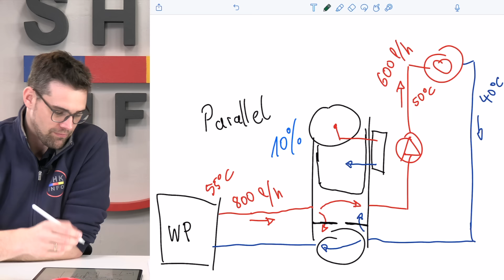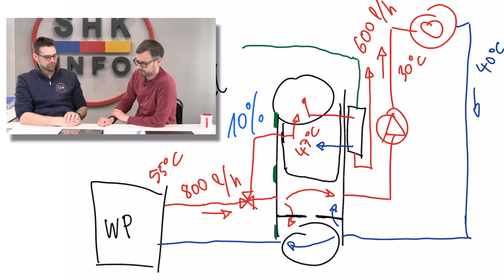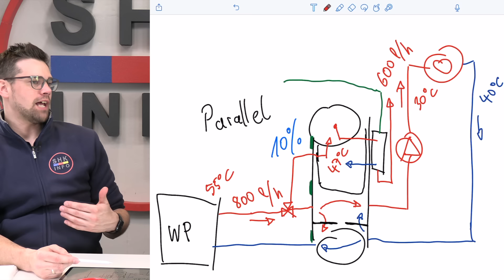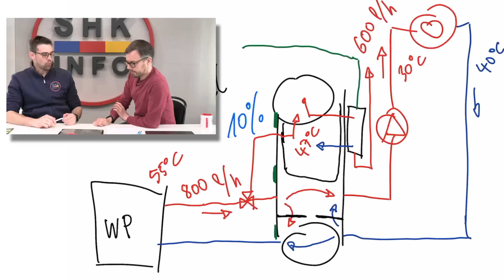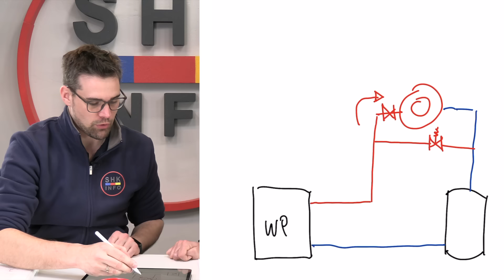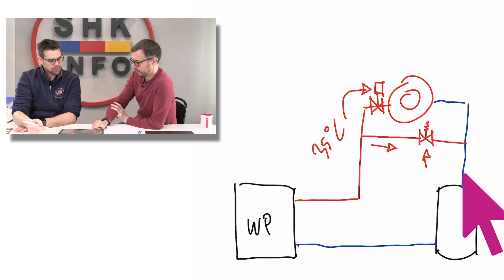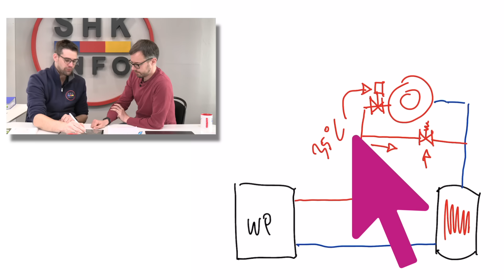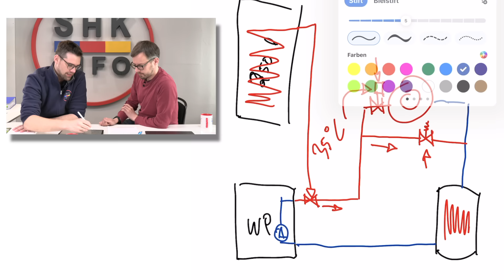Pufferspeicher für Wärmepumpen: Wer braucht sowas?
Ich habe mich mit Marcel von @SHKInfo getroffen um über Pufferspeicher für Wärmepumpen zu sprechen. Braucht man überhaupt einen Pufferspeicher? Wenn man einen hat, sollte man ihn besser Parallel oder in Reihe einbinden? Wie bekommt man bei so einen System sein Brauchwasser bereitet und was muss man beachten, wenn man seine PV-Anlage einbinden will?

Inhalt:
0:00 Intro
0:29 Wann brauche ich einen Pufferspeicher
1:20 Vor- & Nachteile
2:11 Paralleler Pufferspeicher
5:42 Warmwasser/Brauchwasser
6:51 Warmwasser ohne Pufferspeicher
9:54 Wann sollte Warmwasser bereitet werden?
12:15 Reihenpuffer
19:11 Alte Pufferspeicher verwenden?
20:00 Dimensionierung
20:57 Sperrzeiten
21:25 Nachtmodus
21:49 Pufferspeicher bei PV
22:18 Gute Heizungsbauer finden